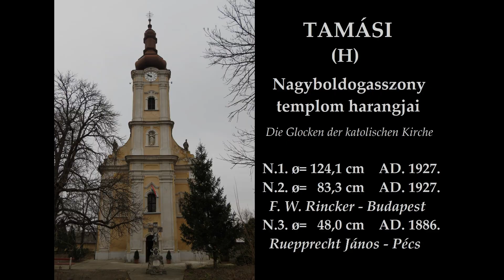TAMÁSI (H) - A katolikus templom harangjai / Die Glocken der katolischen Kirche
Tamási város Tolna megyében, a Tamási járás központja. A Nagyboldogasszony plébániatemplom tornyában 3 harang található. A kb. 10 mázsás nagyharangot és a középső harangot az Ecclesia Harangművek Rt. öntötte F. W. Rincker által Budapesten 1927-ben. A lélekharangot Ruepprecht János öntötte Pécsett 1886-ban. A harangok hajlított jármokra felfüggesztve, lekötötött nyelvvel, húzómágneses meghajtással szólnak.

The bells of the catholic church in Tamási (Hungary).
Die Glocken der katolischen Kirche in Tamási (Ungarn).

Ton: es' - b' - g"

Glocke 1 wurde in 1927 von F. W. Rincker in Budapest gegossen.
Glocke 2 wurde in 1927 von F. W. Rincker in Budapest gegossen.
Glocke 3 wurde in 1886 von Ruepprecht János in Pécs gegossen.

Alle Glocken hängen an gekröpftem Joch und werden mit Hubmagnetantrieb geläutet.